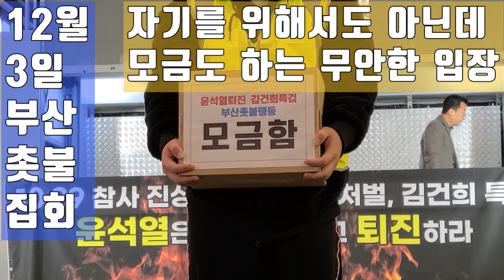💙💙💙촛불집회 자원봉사자 분들께 감사합니다